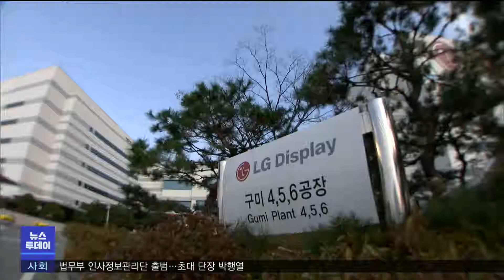구미 물류 아직은 정상..파업 장기화 우려 (2022.06.08/뉴스투데이/포항MBC)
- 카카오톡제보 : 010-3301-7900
- 카카오톡ID : PHMBCJEBO